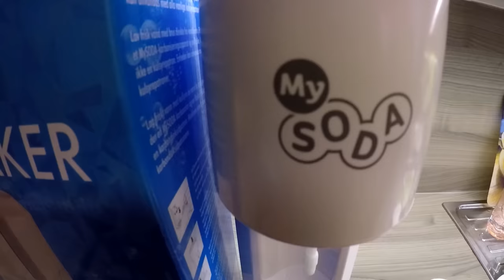Torstain pätkiä- mystinen ystävä jäällä